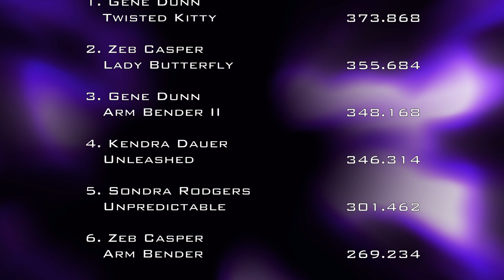9/24/22 OSTPA Dover, OH Pro Stock Semis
Pro Stock Semis
Tuscarawas County Fair
Dover, OH